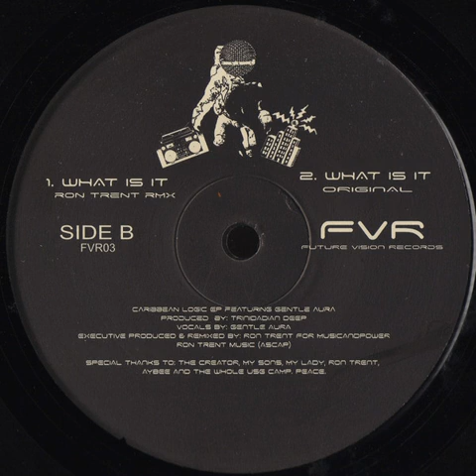Trinidadian Deep - What Is It (Original)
Trinidadian Deep - Caribbean Logic EP
Label: Future Vision Records – FVR03
Format: Vinyl, 12", 33 ⅓ RPM, EP
Country: US
Released: 28 Jul 2008
Genre: Electronic
Style: Deep House

Tracklist
A  Yoruba Path
B1  What Is It (Ron Trent Rmx)
Remix – Ron Trent
Vocals – Gentle Aura
B2  What Is It (Original)
Vocals – Gentle Aura